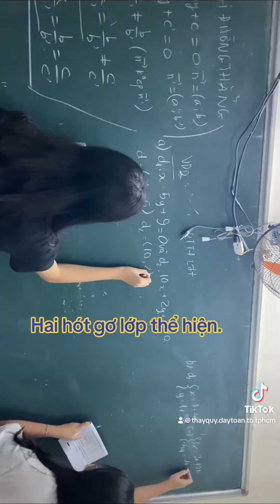Toán 10-Vị trí tương đối 2 đường thẳng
Con gái tóc đen đẹp tự nhiên nhỉ.